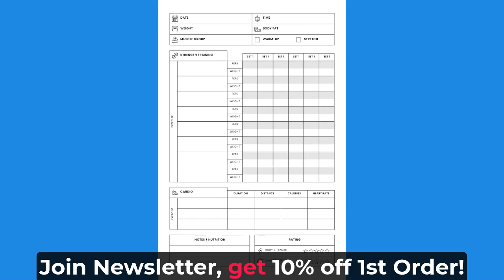Workout And Exercise Log Book 150 Pages 6 x 9 Inches Gym Tracker Plus Fitness Planner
Each page has space for 8 lifting exercises with 5 sets. You'll record your reps and weight of each of the 8 exercises, if you choose to use weights. The cardio section will let you record duration, distance, calories burned and heart rate. There also is a place for you to record Notes/Nutrition and rating your body strength plus mind power so you can watch your body transform!

Page Fields Contain:
Exercise
Reps
Weight
Muscle Group
Body Weight
Workout Date
Workout Time
Cardio: Duration, Distance, Calories Burned and Heart Rate

*Great gifts for Birthdays, Christmas presents for your family, friends.

About us